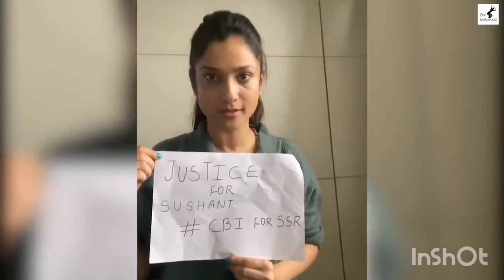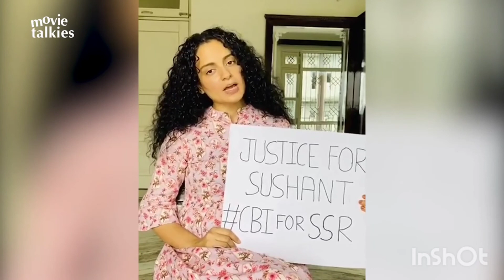Sushant Singh Rajput voice can be here in this viral video of his staff supporting Rhea Chakroborty